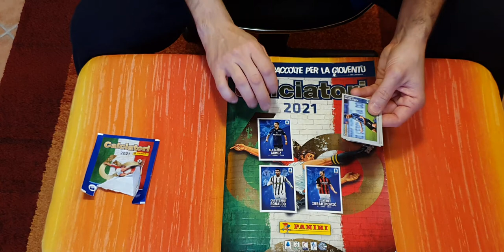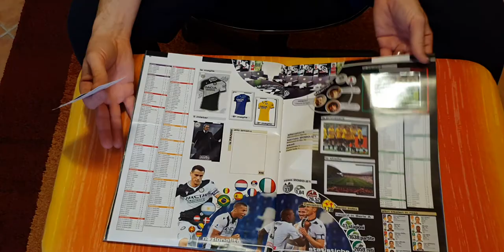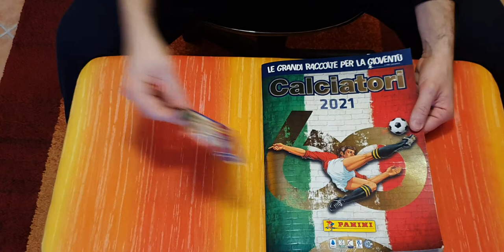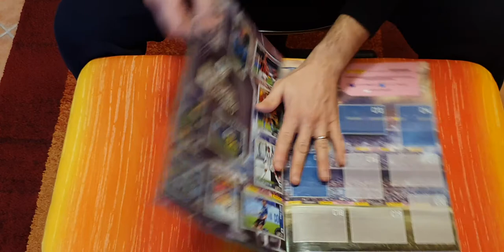CALCIATORI PANINI il film del campionato dalla C6 alla C10 Con MVP1-MVP2-MVP3